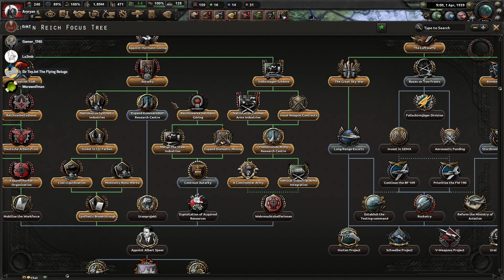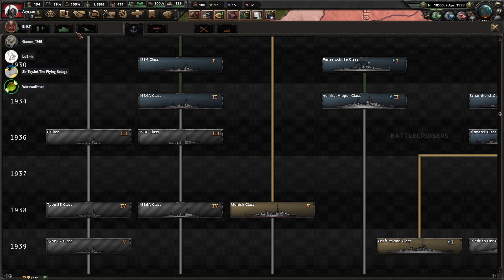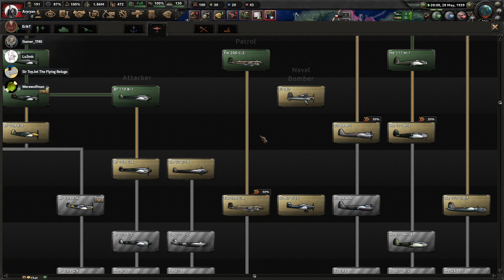Ministers & Generals - Hearts of Iron IV Co-Op Germany - World Ablaze mod - 07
Episode 07 A Team G Co-Op game with the World Ablaze mod for HOI IV

Let's Play Hearts of Iron 4 By Blood Alone with No Step Back, La Résistance Man the Guns (MtG) Waking the Tiger (WtT), Together for Victory (TfV) & Death or Dishonor (DoD) DLCs is here too.  I will be giving historical & game play commentary during this series.  This will generally be a historically plausible playing of the game. I would like to hear feedback from the viewers.